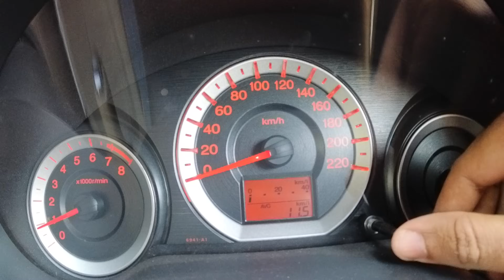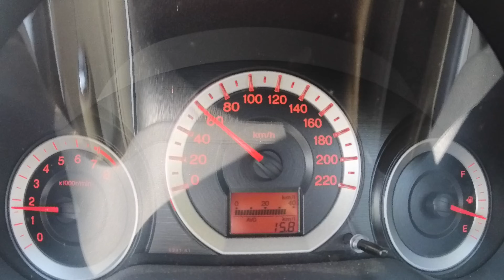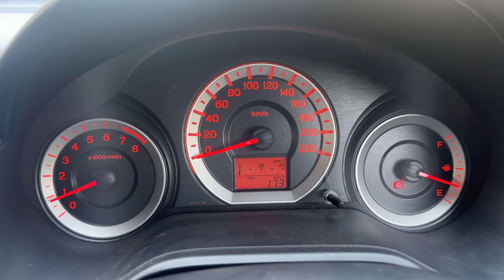ഇവളോടിക്കുമ്പോൾ ഒടുക്കത്തെ മൈലേജ് അതെങ്ങനെ? | How to get good mileage? | Valentines day special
അവൾക്ക് കിട്ടുന്നത് പത്തൊമ്പത് എനിക്ക് കിട്ടുന്നത് പതിനേഴ്, അതെങ്ങനെ? |

Is your driving style affecting your fuel efficiency?

Driving style is known to affect the fuel economy of your car. We are experimenting with different driving styles and observing the mileage difference. Watch the video for more details.

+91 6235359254